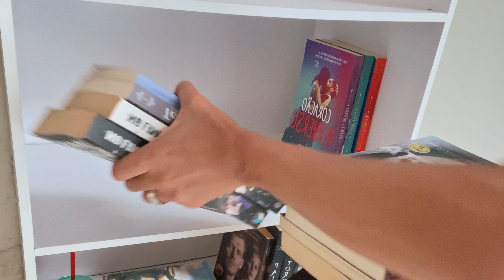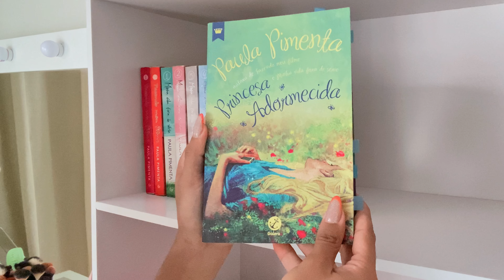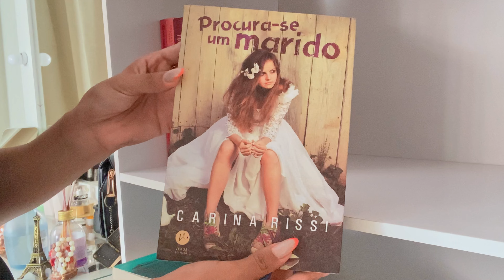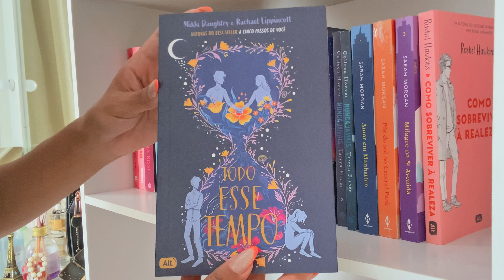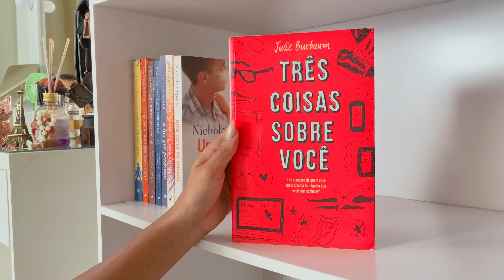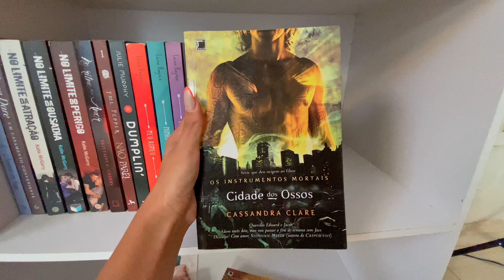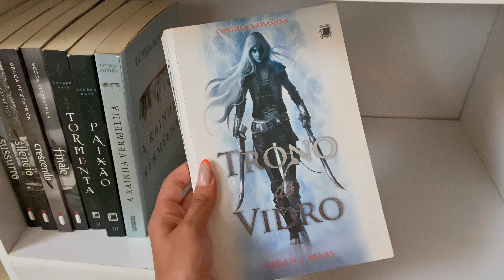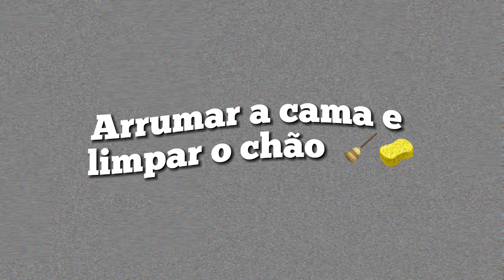limpando e organizando o quarto: fiz um tour pela minha estante de livros 📚🧹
Oi, oi suas doidinhas! Neste vídeo, eu estou limpando e organizando o quarto para deixá-lo mais aconchegante. Além disso, faço um tour pela minha estante de livros, mostrando como organizo meus livros e como eles se encaixam na decoração do meu quarto. Se você está procurando dicas para limpar e organizar seu quarto, assista a este vídeo para ver como eu fiz isso! 📚🧹

🗣 perguntas frequentes:

• Qual seu celular? iPhone 11 pro 516gb
• Qual o seu editor? Cap Cut
• Onde faz thumbnail? PicsArt, Canva e Lightroom
• Onde você mora? Brasília - DF